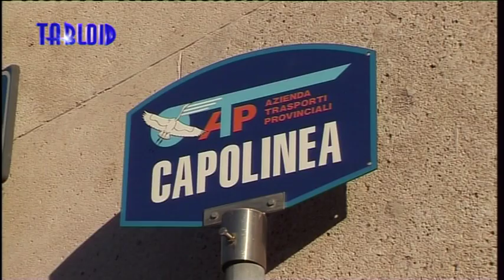Anzalone: °Ok fusione con AMT, ora ATP 100% pubblica°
STEFANO ANZALONE
Consigliere delegato Società partecipate Città metropolitana di Genova